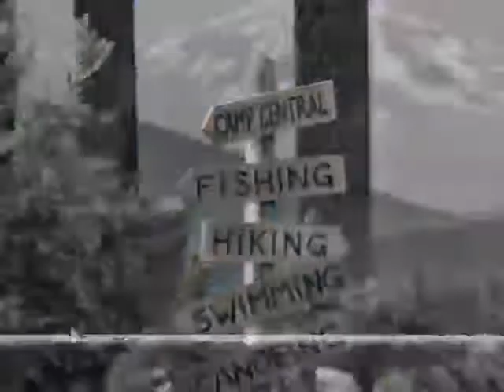Camp WannaRunaRound (Demo Version) Part 17